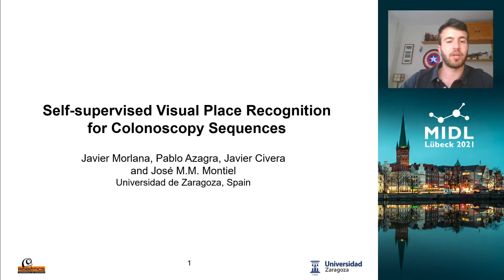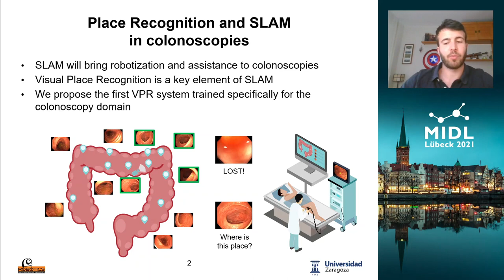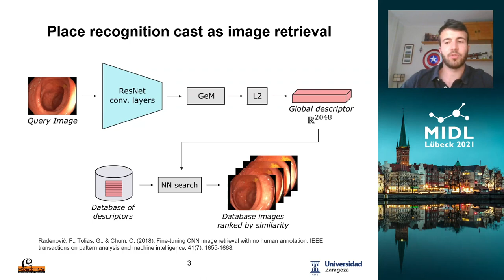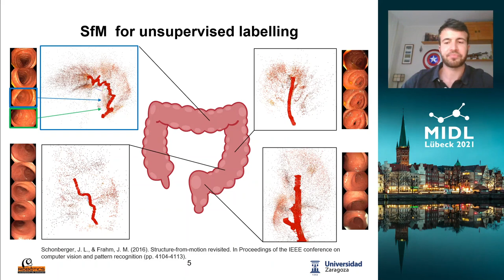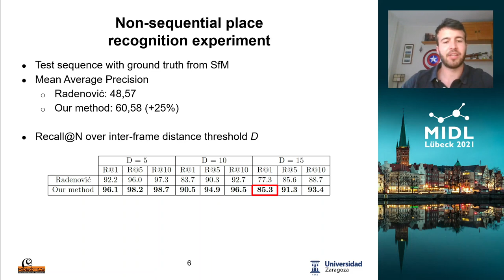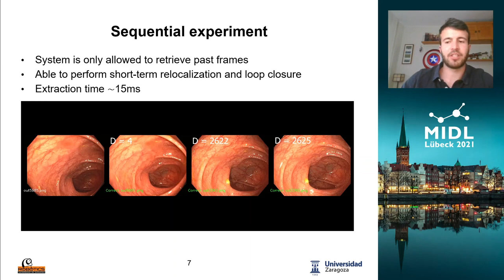MIDL 2021, C3, Morlana et. al., Short Oral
C3 - Self-supervised Visual Place Recognition for Colonoscopy Sequences

Javier Morlana, Pablo Azagra Millán, Javier Civera, José M. M. Montiel

Abstract: We present the first place recognition system trained specifically for colonoscopy sequences. We use the convolutional neural network for image retrieval proposed by Radenovic et al. and we fine-tune it using image pairs from real human colonoscopies. The colonoscopy frames are clustered automatically by a Structure-from-Motion (SfM) algorithm, which has proven to cope with scene deformation and illumination changes. The experiments show that the system is able to generalize by testing in a different human colonoscopy, retrieving frames observing the same place despite of the different viewpoint and illumination changes. The proposed place recognition would be a key component of Simultaneous Localization and Mapping (SLAM) systems operating in colonoscopy to assist doctors during the explorations or to support robotization.